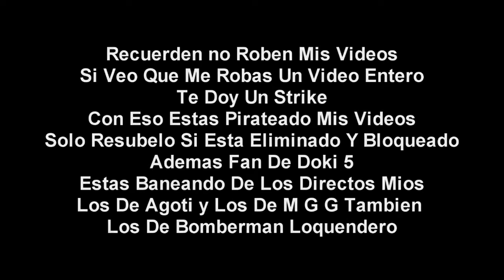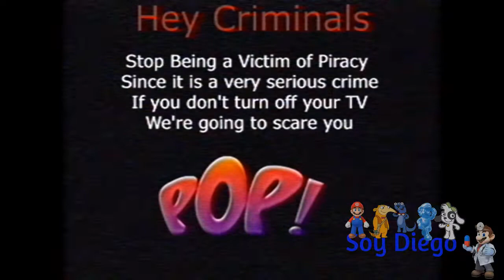(Falso) Pantalla anti-pirateria de Pop (Reino Unido, 2008-2010)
En 2008 Un Fan De Mario Quiere Ver Super Mario World En Pop Pero salio Una Pantalla antipirateria Y Despues De Los Castigos Salieron Doraemon, Doki, Mario Los De Smash Bros Ultimate y Mario Kart Tour En G Major
Regresaran Los Hackeos de Smash Bros Ultimate Y Los De Agoti hackea a Canales De TV